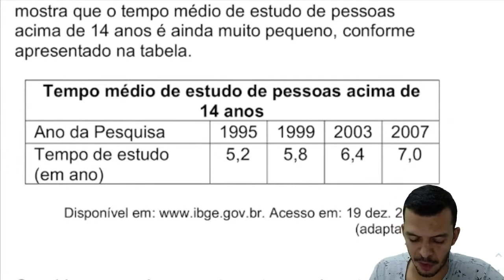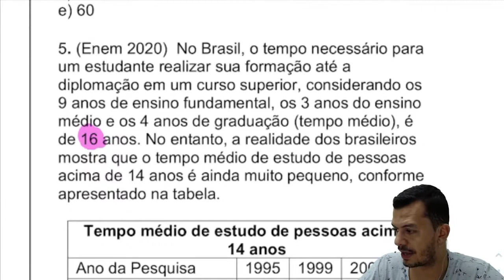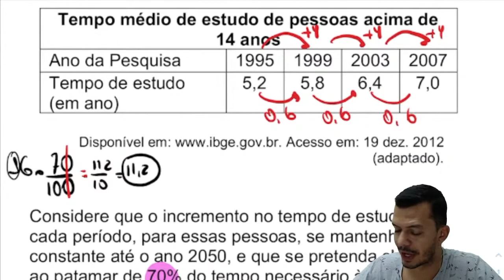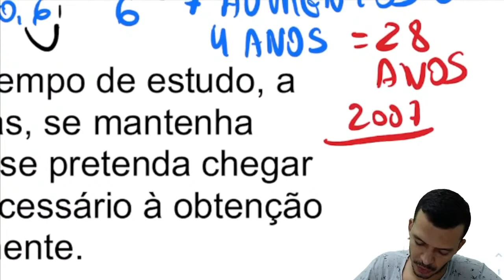ENEM 2020 | No Brasil, o tempo necessário para um estudante realizar sua formação até a diplomação .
No Brasil, o tempo necessário para um estudante realizar sua formação até a diplomação em um curso superior, considerando os 9 anos de ensino fundamental, os 3 anos do ensino médio e os 4 anos de graduação (tempo médio), é de 16 anos. No entanto, a realidade dos brasileiros mostra que o tempo médio de estudo de pessoas acima de 14 anos é ainda muito
pequeno, conforme apresentado na tabela...